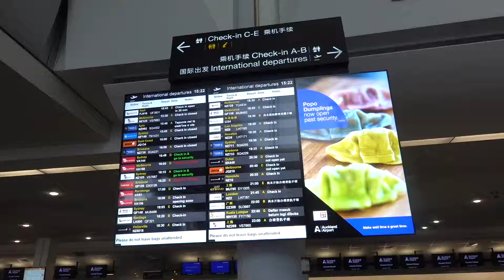「飞翔大叔攻略」NZ奥克兰机场国际离境攻略 内附彩蛋 偶遇林丹 超级丹 粤语 广东话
上一集介绍完奥克兰机场的到达攻略，这次接着一个短视频介绍大家在奥克兰机场应该如何找自己坐航空公司的柜台，如何去前往离境大厅。安检后商场会是怎么样的。奥克兰机场装修后中庭是如何的。让大家下次在奥克兰坐飞机都会有一个大概感受。最后彩蛋送上曾经世界排名第一的羽毛球大神林丹（有人说她是渣男）anyway。大神听串的。约和平不理我。当然啦。我是small patato。好合理。

-- 拍摄设备 ---
Sony RX100M6